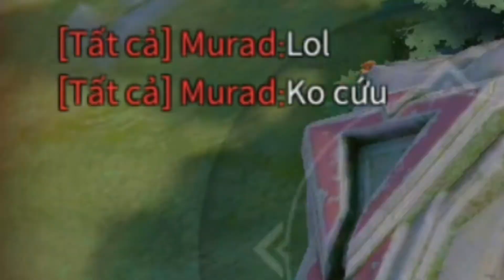TOP 1 LAURIEL VIỆT NAM ĐỐI ĐẦU VỚI TOP 1 MURAD VÀ TOP 1 NAKROTH VIỆT NAM ( clip hài)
Cách lên đồ theo tôi: phượng hoàng lệ xong rồi tới đôi dép tùy trận mà lên nhưng tôi khuyên nên lên dép hộ vệ 90% vì chiu 2 lau né sát thương phép...rồi còn đòn đánh thường của mấy con chó ad, xong lên ngọc đại pháp sư xong rồi cây hút máu gấp quên mẹ tên rồi xong khiên huyền thoại xong rồi mặt nạ, xong gòy trượng bùng nổ xong cuối trận bán dép vs ngọc mua 2 cái gì đó tùy thích.Chú ý t dell thích lên sách làm qq j tùy cơ địa mỗi người ‐ ☆tên trong game: Master☬lauriel
☆ video kham khảo trang bị, ngọc, phù hịu

Chú ý sách lên hay k tùy cơ địa mỗi người ok
Page mới tạo:Hightlight Lauriel

© Bản quyền thuộc về Master Lauriel
© Copyright by Master Lauriel ☞ Do not Reup